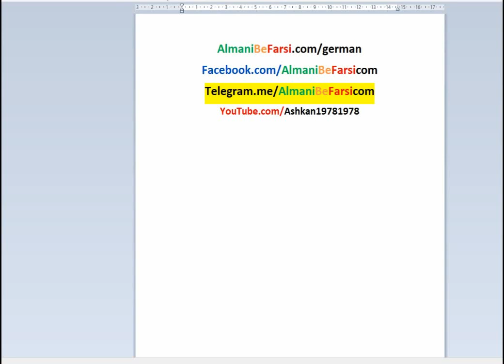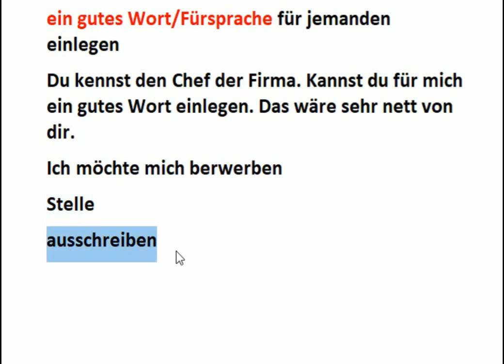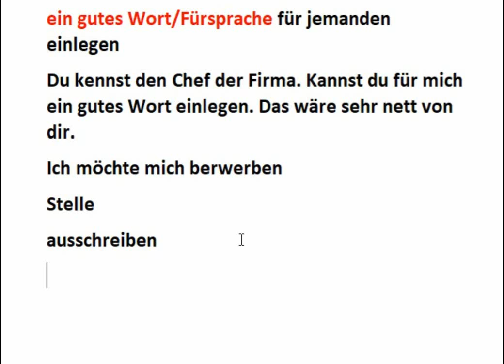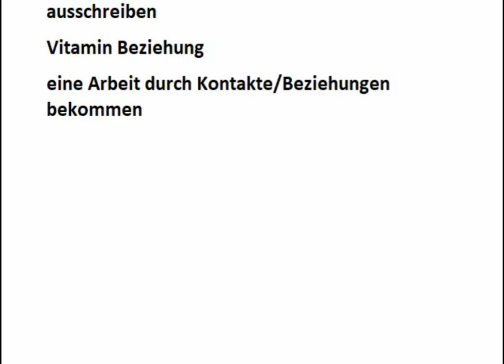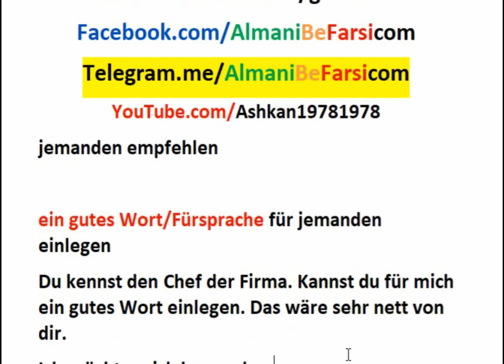Sefareshe Kasi ra kardan be almani سفارش کسی‌ را کردن به آلمانی‌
لینکهای مستقیم درسهای ما در سایت یا یوتیوب برای دسترسی‌ سریع

لینکهای مستقیم
انگلیسی با اشکان
آلمانی‌ از صفر تا پیشرفته در سایت

سری کامل و به ترتیب پرکاربردترین واژگان آلمانی‌
آموزش فارسی برای آلمانی‌ زبانها

وب سایت
دروس نامه‌نگاری امتحانات آلمانی‌
دروس درک مطلب امتحانات آلمانی‌